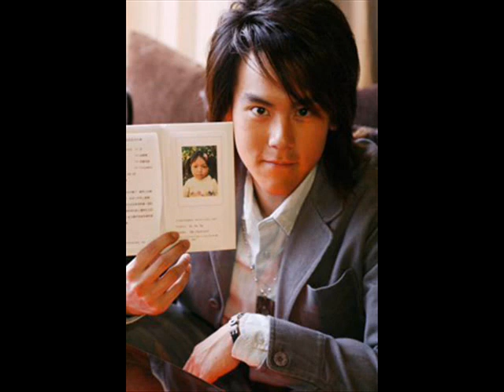Eddie peng's fanmade mv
The song is from huang yida.